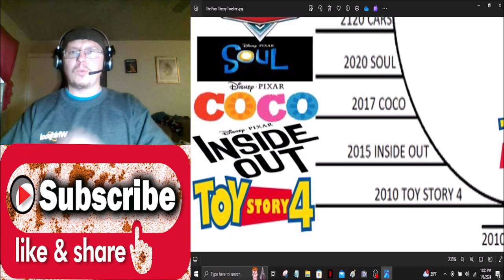The Pixar Theory Part Two: Modern Times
Part two of my Pixar theory, in this video we will explore modern times with super heroes, see how magic is effecting the world witness the rise of technology and check in to see how the animals are doing.